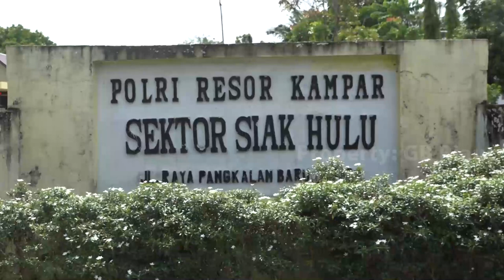APES❗❗DIAMANKAN SAAT JUAL BELI HASIL CUR14N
menggabarkan bagaimana petugas mengamankan dua orang yang sedang transaksi jual barang hasil mancilok.